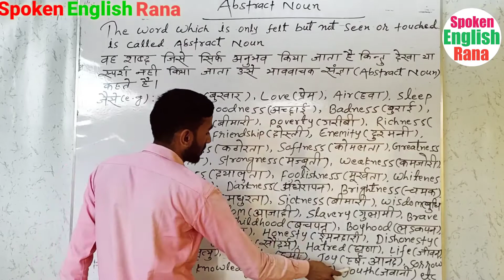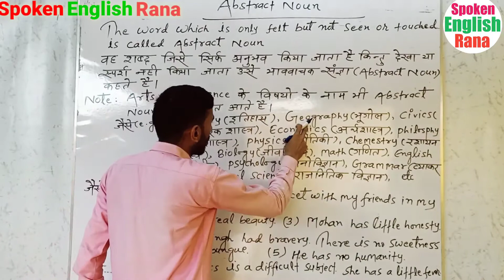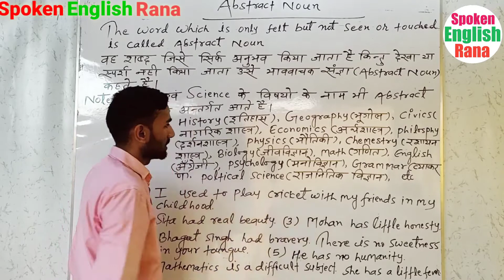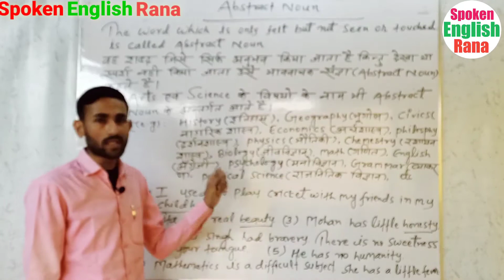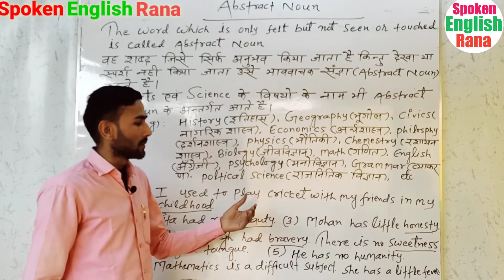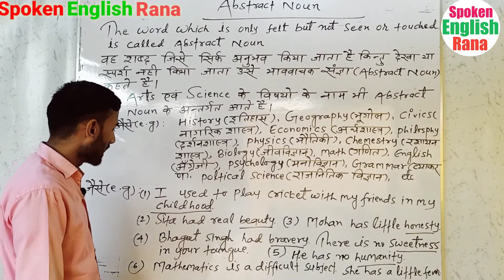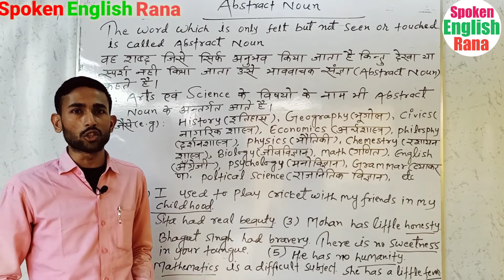What is Abstract Noun(भाववाचक संज्ञा)? & examples अब आसानी से सीखे Abstract Noun & its examples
Hii Guys welcome to all of you on my YouTube channel "Spoken English Rana."
Guys Here is given a very important topic "Abstract Noun with Examples".This is very very important topic which improves your basic English Grammar skill. Learn it very easily by Raju Sir.

Some important links are being given